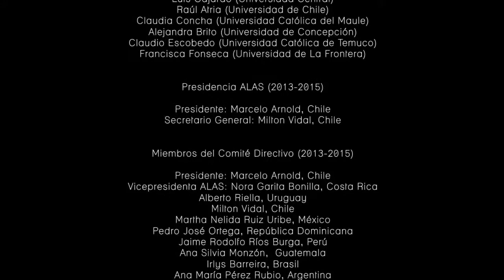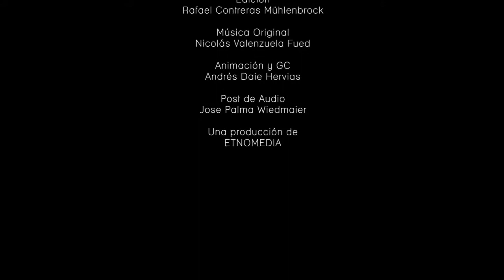ALAS y el Pensamiento Latinoamericano. Diálogo con ex-presidentes de la Asociación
En el Congreso ALAS 2013 en Santiago de Chile, una serie de ex presidentes de ALAS presentaron de manera sintética algunas reflexiones que abordan en un libro por editarse en el marco del XXIX Congreso. Participan: Alberto Bialakowsky (Argentina), Jaime Preciado (México), Theotonio dos Santos (Brasil), Luis Suárez (Cuba), Eduardo Velásquez (Guatemala), Raquel Sosa (México), Gerónimo de Sierra (Uruguay), Eduardo Aquevedo (Chile), Jordán Rosas (Perú), Daniel Camacho (Costa Rica), José Vicente Tavares (Brasil), Marco Gandásegui (Panamá) y Paulo Martins (Brasil).